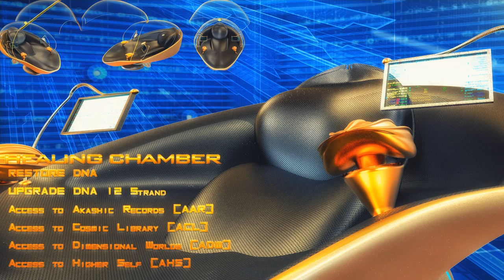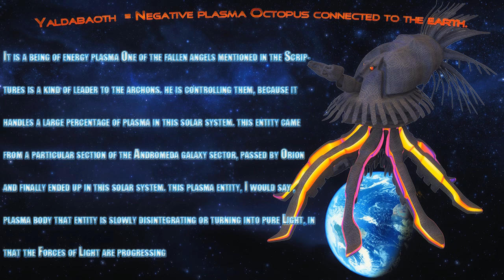GALACTIC FEDERATION NEW APECTS OF LIFE BEING REVEALED TO THEM